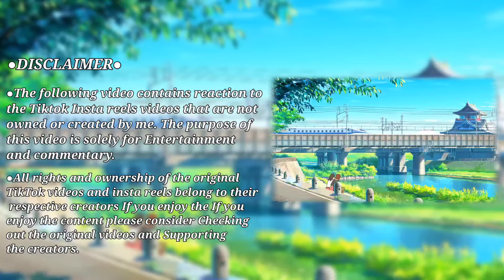🇬🇧🇺🇸🇧🇷🇷🇺 Lookism || Alya Sometimes Hides Her Feelings in Russian react to Kuze Masachika as JL/DG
NOTICE